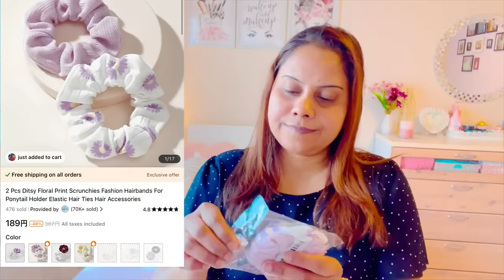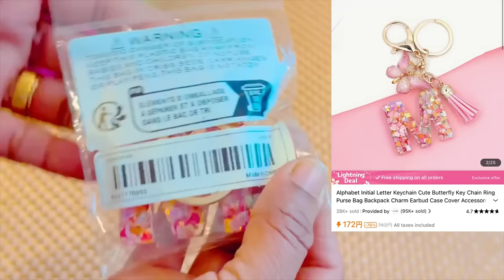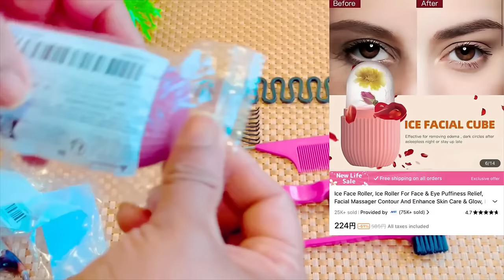මෙච්චර අඩුවට 🌷| Life in japan 🇯🇵🇱🇰| Sinhala vlog 😘